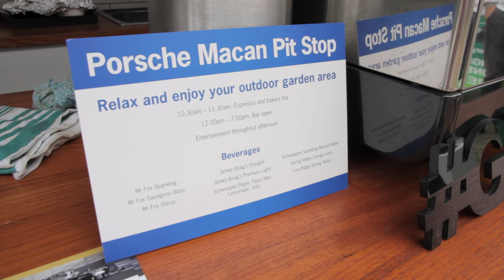Coffee Shops at the Grand Prix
More details
We are Australia's leading Container Build Group specialising in anything built using containers.  Our point of difference is the full custom options available and the complete service from design/council to fabrication and installation. Our focus is based around off grid and Eco, sustainable building methods while offering all the luxuries of a new home or business. Internal finishes are of the highest standard and we believe that our work is our best advertisement.

Please enjoy and share our videos but PLEASE NOTE that this channel is not managed by our sales team, so please direct all inquires to our helpful staff through either email: or by calling us directly on (Aust) 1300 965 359.